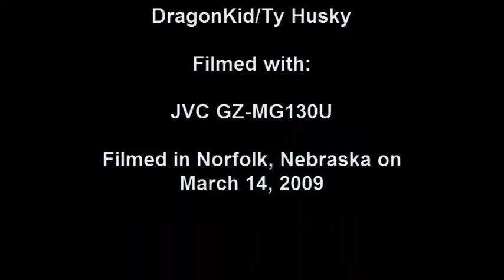Random Fun in Norfolk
Here's some random video I shot of Harvest the Husky and his friends. For about the first half of the video, it's shot in 1/8 speed in order to show more light. The rest is in 1/15 speed since it looked better. This was shot on March 14, 2009 in Norfolk, Nebraska. Video was edited in Magix Movie Edit Pro 14 and was filmed with my JVC GZ-MG130U camera. Note: There is some swearing.

Comments are welcome! Enjoy!